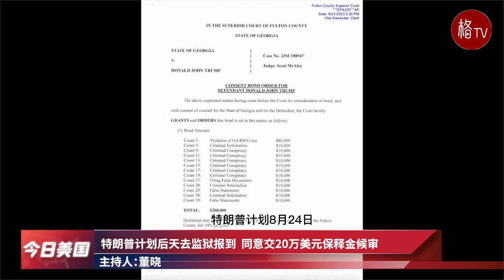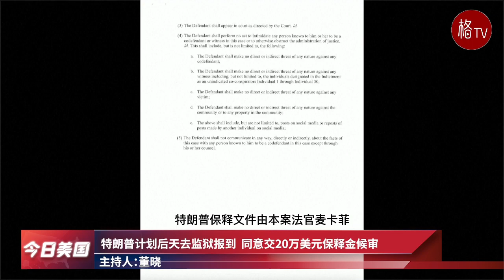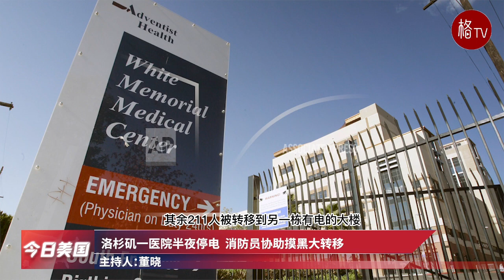特朗普计划后天去监狱报到；美商务部长雷蒙多月底访华【今日美国】08222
特朗普计划后天去监狱报到  同意交20万美元保释金候审
美商务部长雷蒙多月底访华  或与中国官员探讨潜在合作
特朗普极端经济政策露锋芒  拟对所有进口商品征10%关税
特朗普19人帮干预佐州选举案  两被告已向富尔顿县监狱自首
亚裔选票成为决胜关键  两党争相砸钱争取支持
开学首日校车遇险侧翻  俄亥俄一学区1死23伤
洛杉矶一医院半夜停电  消防员协助摸黑大转移